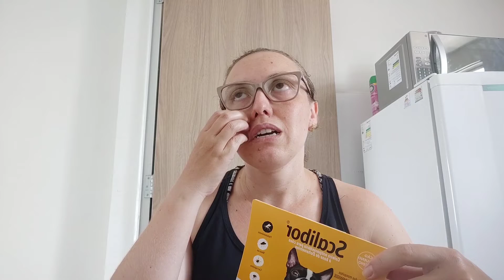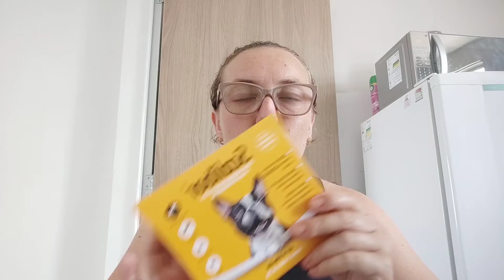Como usar coleira SCALIBOR?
Alex envia para todo Brasil, comprei a coleira hoje 20/01/2022

Bom espero que tenham gostado do vídeo ☺️